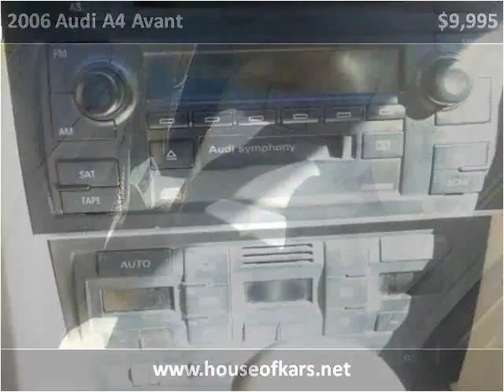2006 Audi A4 Avant Used Cars Manassas VA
This 2006 Audi A4 Avant is available from House Of Kars.